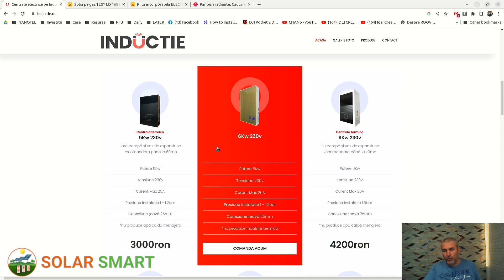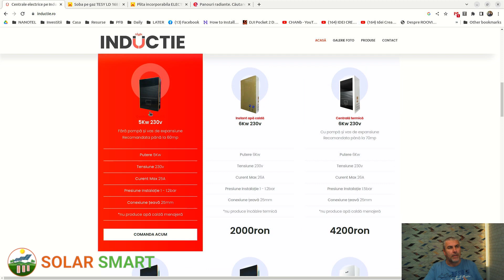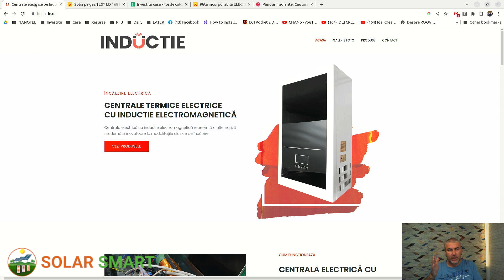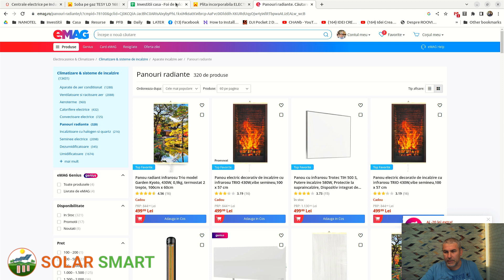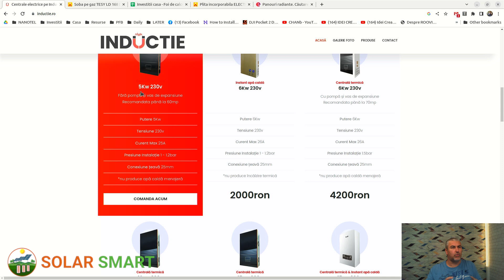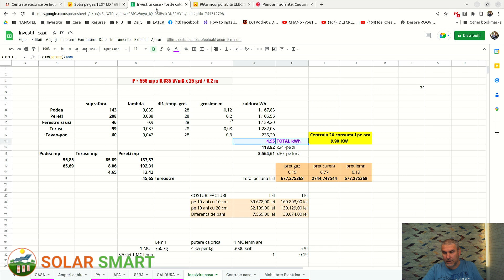DESPRE INCALZIREA CASEI SI EFICIENTA SISTEMELOR DE INCALZIRE